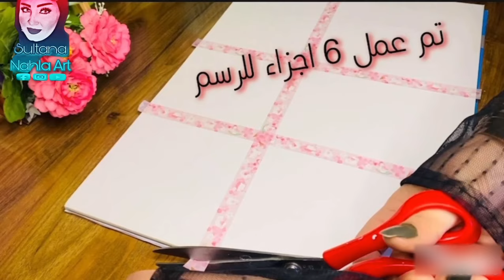رسم سهل | 7 Drawings for beginners and kids 🤍 7 رسومات للمبتدئين والأطفال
اهلا ومرحبًا بكم في قناة نهله رمضان للرسم ❤️😍

رسمتى عباره عن لوحة كبيره مقسمه الي 7 لوح صغيره لرسم مناظر جميلة، رسم مناظر طبيعية للمبتدئين والاطفال

رسم بالالوان المائية للمبتدئين 👏❤️

Thanks ❤️

رسم منظر طبيعي بالالوان المائية